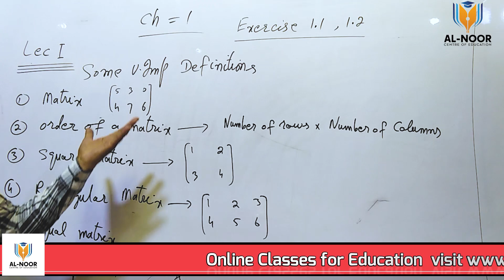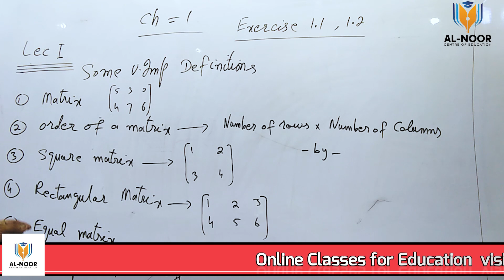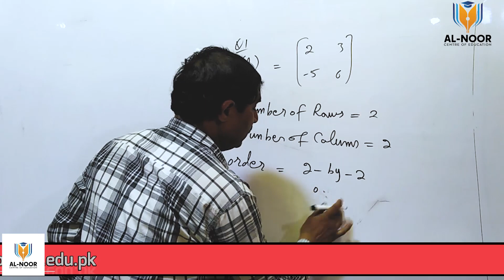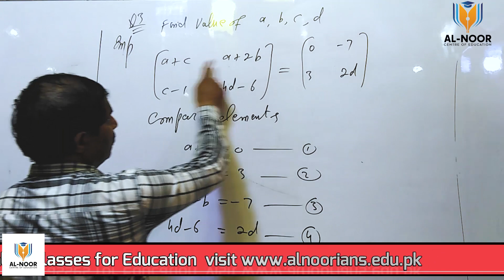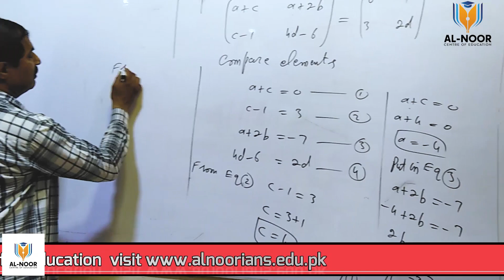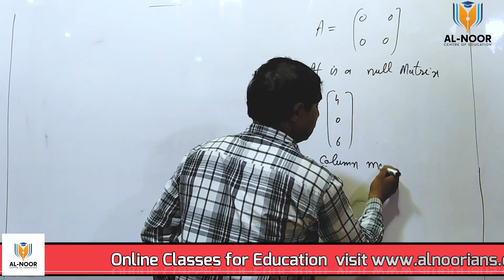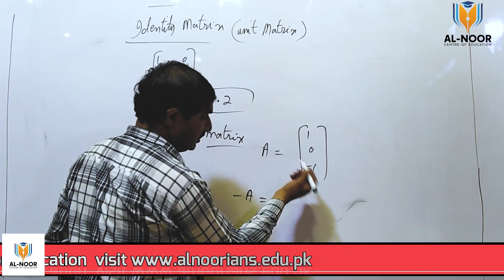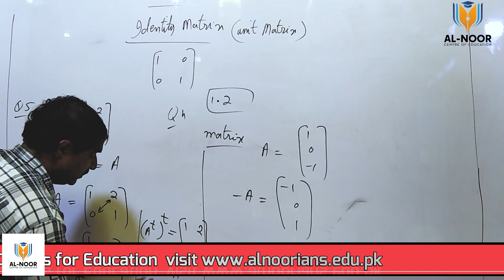9th math ch 1 Lec 1